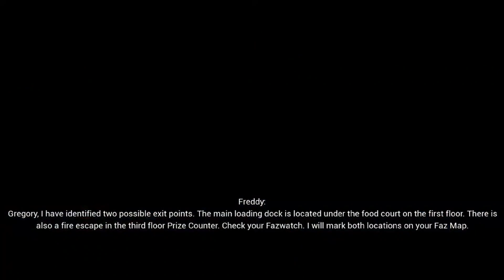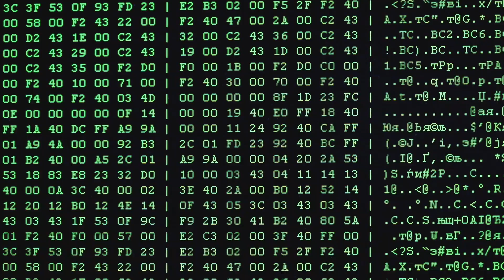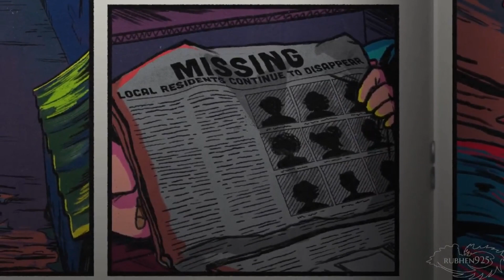FNAF TEORIA: Gregory era do mal?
Hey galera voltamos de novo, então, no ultimo video eu contei sobre a identidade do cliente 46, que foi revelado sendo o gregory. Agora estou aqui pra contar uma teoria do que pode ter acontecido pra ele ter se tornado um ajudante de William afton e por que a Vanny o quer morto, mesmo que eles já tenham trabalhado juntos. Agora preste atenção que agora irei contar a teoria do gregory do mal.

Eu analisei os resumos sobre o livro de GGY e os conteudos dos cd's retrôs de security breach pra montar essa teoria, se quiserem corrigir alguma coisa nela ou até contar a sua própria teoria, comente nos comentários. Vamos lá

Com a revelação de que o cliente 46 era o Gregory, os cd's retrôs fazem um pouco mais de sentido. Como dito nos cd's e na história, Gregory é uma criança comum. Ele tem amigos, uma boa familia, teve uma boa infância, mas tinha um lado meio rebelde, talvez porque ele já tinha 12 anos e já entrou na faze da aborrecencia, Muleque faz 12 anos e começa a ficar chato, mas algo ia muda-lo. Como uma boa criança ele gostava de brincar com os amigos, comer pizza e jogar videogames, e onde é que tem tudo isso junto? Na mega pizzaplex! Ele e seus amigos se divertiam de dia, mas Gregory de noite invadia o lugar a noite para poder jogar nos fliperamas sem ninguem ver, já que sabemos que a segurança da fazbear é bem precária. Ele pode ter roubado um crachá pra isso como um funcionário suspeita. Porém quando ele estava jogando ele não esperava que tinha algo de diferente nas máquinas de fliperama, um código? um virus? um glich? Alguma das máquinas de fliperama estava infectada com o virus do glichtrap. Quando Gregory joga o jogo, ele é infectado pelo virús, assim como a Vanessa foi em Help Wanted, ou o Jeremy antes dela, Tornando o Gregory mais uma marionete do William afton. Eu acredito que seja o videogame The princess quest, já que segundo mensagems dos funcionários que trabalhavam ali essa máquina era muito esquisita, além que é ela que libera a mente da Vanessa em um dos finais do jogo. Voltando para a teoria,  Gregory, agora sobre controle de Afton, usa suas habilidades de hacker para poder espalhar o virus para todo o sistema, isso inclui os animatrônicos. Não se sabe se essa habilidade é do Gregory, se ele já manjava, por isso o William o escolheu, ou seu essa habilidade já era do William que apenas usou o Gregory pra fazer isso já que ele não podia. Mas qual era seu objetivo? Eu tenho motivos para acreditar que Afton queria permanecer vivo e voltar revigorado se podemos dizer assim? No Livro Frailty deu a entender que o remanescente não é eterno, conforme o tempo vai passando, o remanescente vai se esgotando e precisa de mais para continuar existindo. Os animatrônicos queimados de Fnaf 6 se uniram no Blob para tentar sobrevivar ao incendio e continuar existindo, mas William ficou de fora, então está muito fraco e debilitado, então ele consegue entrar na mente da Vanessa para que ela se torne a sua seguidora, seguidora relutante, já que uma parte dela é a Vanessa que luta para manter sua consiensia longe de afton, enquanto outra é a Vanny, que quer trazer William de volta, nisso ele tambem consegue manipular o Gregory para que lance seu virus em todo o sistema do pizzaplex para ajudar no seu plano e, provavelmente, ele atraia crianças para dentro do pizza plex para a vanny fazer o trabalho sujo, tudo isso para trazer o Diabo de volta. Os pais do gregory pode ter notado que o filho estava se conportando de maneira esquisita e fazendo umas paradas esquisitas e decidem marcar consultas de terapia pra ele que tinha na sua escola, mas quando as terapeutas chegava perto demais da verdade, Gregory as levava para o Pizzaplex e ele, ou a Vanny dava um sumiço nela. Talvez Afton persebeu que o Gregory estava chamando muita atenção, todas as terapeutas dele desapareciam e tinha tudo gravado pra usar como prova contra ele, e decide deixar a mente dele, e apaga toda a sua memória e manda Vanny mata-lo para não deixar rastros, dai começa os eventos de security breach. Enquanto Gregory está tentando fugir da Vanny e dos animatrônicos dentro do Pizza plex, ele descobre sobre as crianças desaparecidas e todas as merdas que aconteceram dentro do Pizzaplex, sem saber que ele é o um dos culpados de tudo isso.